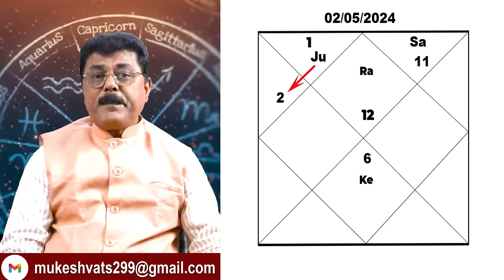2024 Predictions For Pisces Ascendant & Moon Sign , मीन राशि/लग्न के लिए 2024 वर्ष कैसा रहेगा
Yearly predictions for Pisces  Ascendant and Moon Sign People
Yearly Predictions 2024
The year of 2024 for all Pisces Ascendant and Moon sign people, health,wealth,relationships analysed according to the placement of Saturn,Jupiter Rahu and Katu.

Meen Rashi walon ke liye 2024 kaisa rahega

Meen Lagna walon ke liye 2024 kaisa rahega